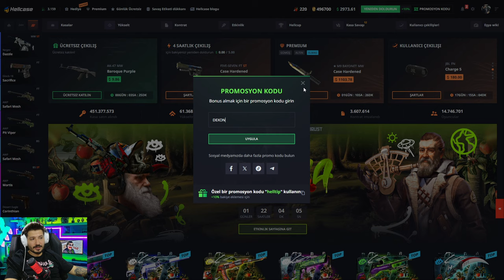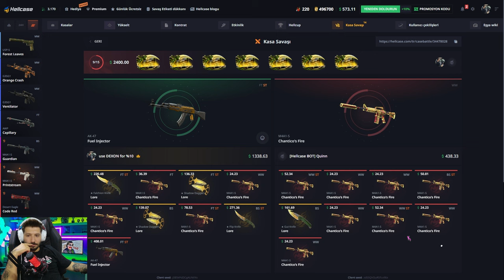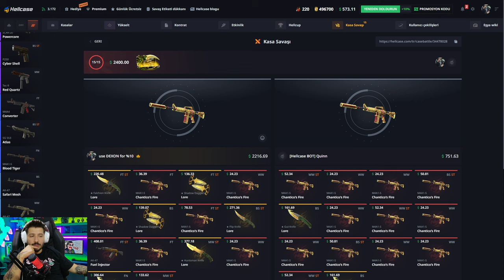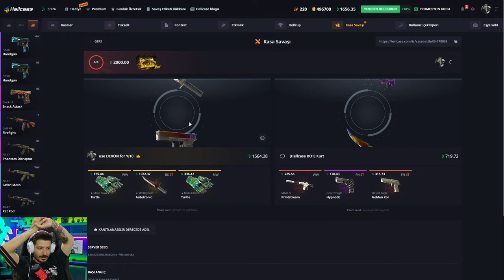HELLCASE $5000 KASA SAVAŞI Hellcase Promo Code giveaway